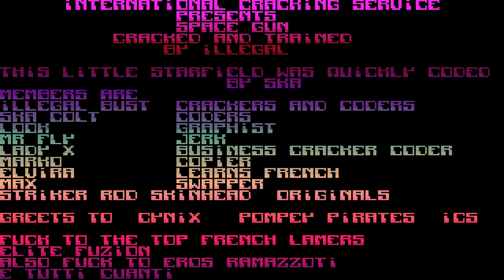ATARI ST SPACE GUN